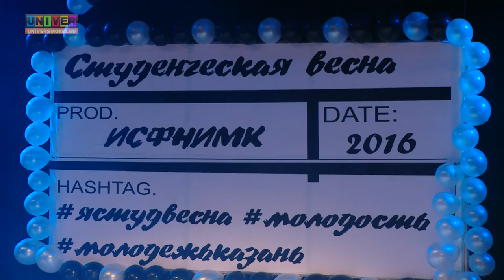Будни студвесны 2016 от 16.03.16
Будни студвесны 2016. Институт социально-философских наук и массовых коммуникаций КФУ, Институт филологии и межкультурной коммуникации им. Л.Н. Толстого КФУ